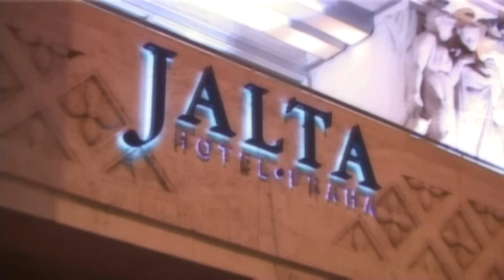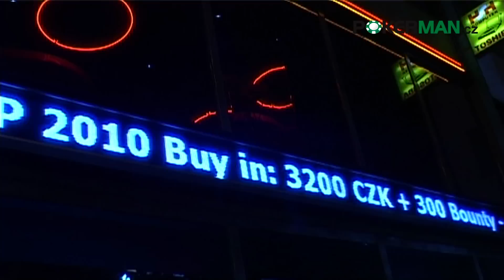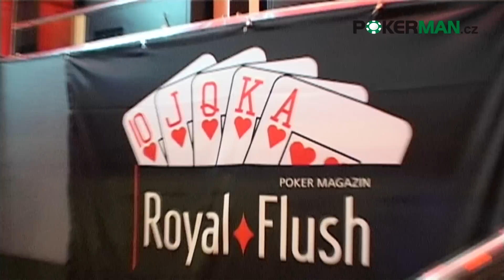Pokerman Cup 24. 2. 1/2